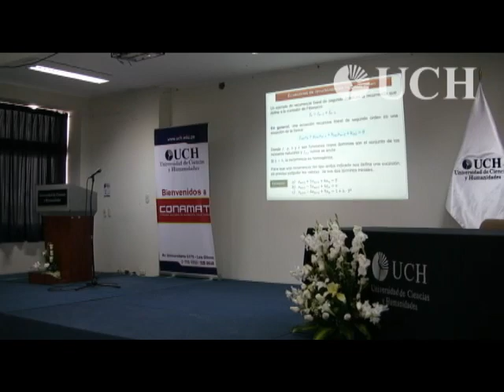15º Conamat- Sede Los Olivos. Charlas y final del examen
Conamat es organizado por la Universidad de Ciencias y Humanidades  (UCH).